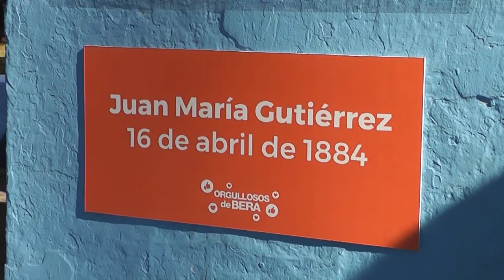ASÍ LA LOCALIDAD DE JUAN MARÍA GUTIÉRREZ FESTEJÓ SUS 135 AÑOS DE VIDA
La conmemoración se realizó en la Plaza José de San Martín (458 y 414) con una amplia asistencia de vecinos históricos, niños, docentes y referentes de la zona. La emotiva jornada invitó a rememorar los inicios y festejar lo conseguido gracias a la participación de las personas que trabajan para que esta localidad crezca cada año aún más.